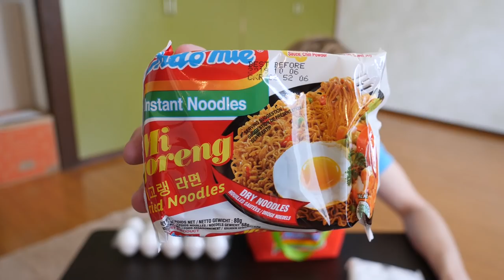ミーゴレンは美味しい！ ミーゴレンの作り方！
メッチャ安い上にうまい！
でも体に悪いw